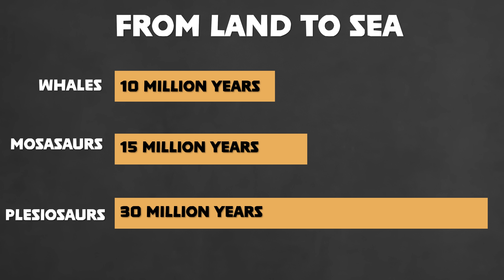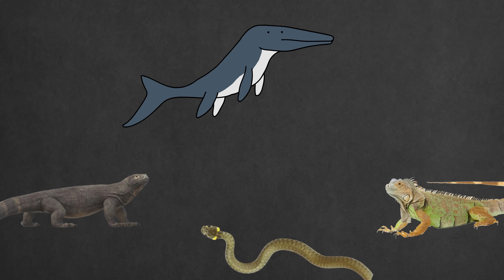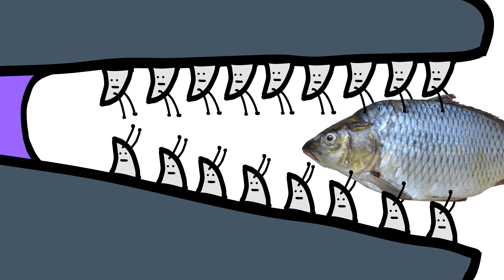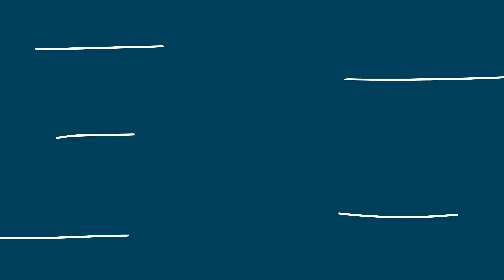Your Life as a Mosasaur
In this video we explore the speculative life of one of the largest lizards to ever live. And no they’re not dinosars! This is a tylosaurus - one of the many different species of mosasaur.

This is my 5th animated video in my "Your Life as" Series and there will be plenty more to come (if you want!) PLZ WATCH!

Why it sucks to be born as Mosasaur